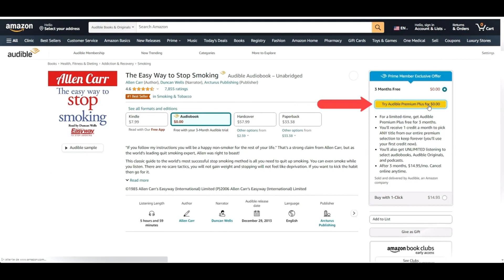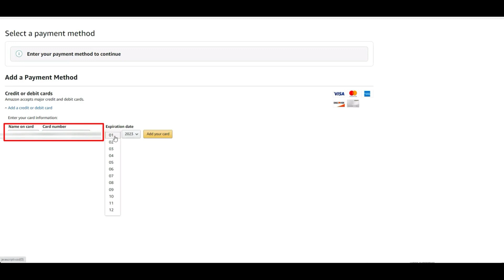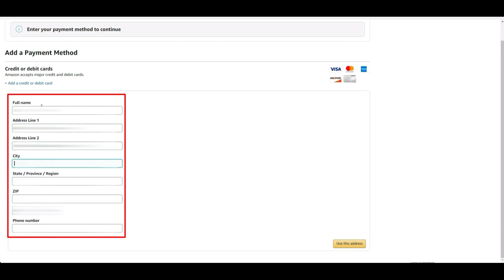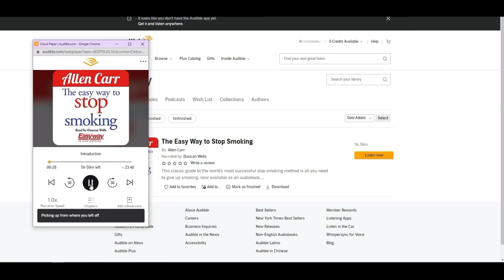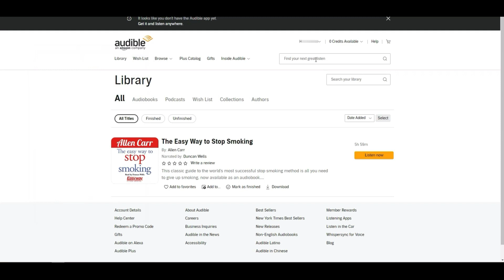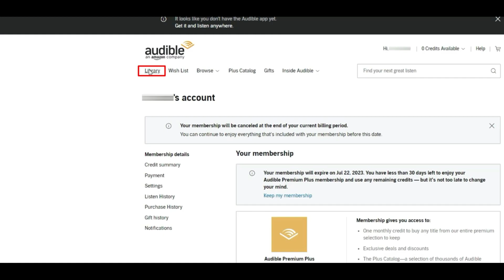Audiobook - The Great Gatsby by F. Scott Fitzgerald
LISTEN NOW

Step back into the roaring 1920s with 'The Great Gatsby', masterfully penned by F. Scott Fitzgerald. Experience the full audiobook that encapsulates the spirit of an era through the eyes of Nick Carraway. This classic tale weaves the intricate lives of Jay Gatsby, Daisy Buchanan, and Tom Buchanan into a mesmerizing narrative of love, wealth, and betrayal.

Delve into themes of the elusive American Dream, class struggles, and the decadence of the Jazz Age, brilliantly narrated to bring each character to life. As you listen, Fitzgerald's eloquence and profound insights unfold, painting a vivid picture of a bygone time while reflecting timeless human truths.

This FULL audiobook lets you immerse yourself entirely in the rich layers of the story, all narrated with captivating precision. Make sure to check out the link for more audiobooks Start your trial and get your first audiobook for free:⏵⏵ If you enjoyed this, feel free to subscribe, give us a thumbs up, and share your thoughts in the comments!

Book Broken Horses: A Memoir

Unveiling Broken Horses: A Memoir | An Intimate Audiobook Journey
F. Scott Fitzgerald audiobook
Books: 1920s novel
classic literature
Best Audio books - The Great Gatsby full